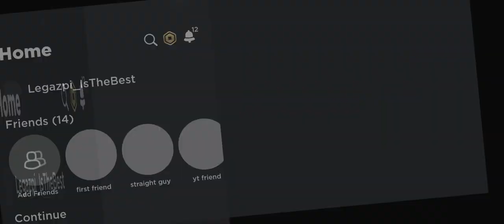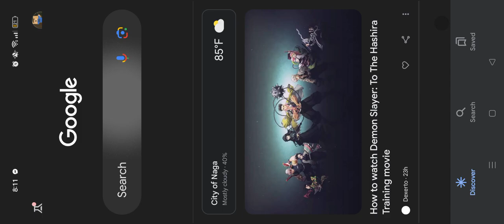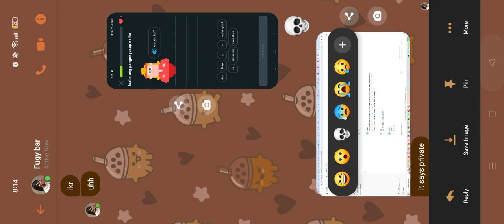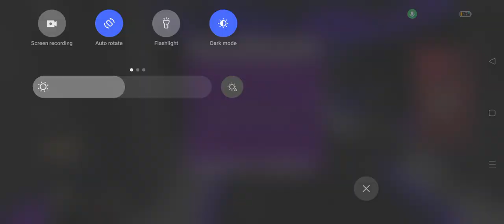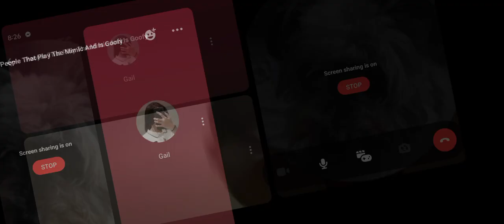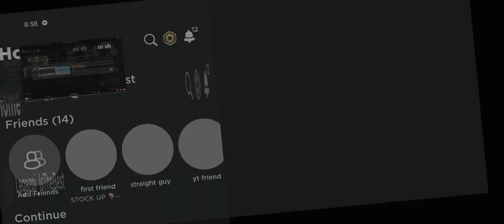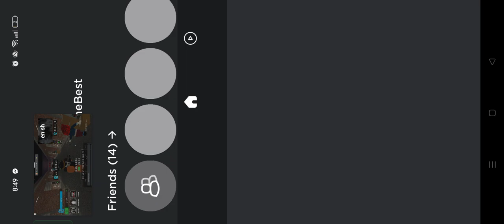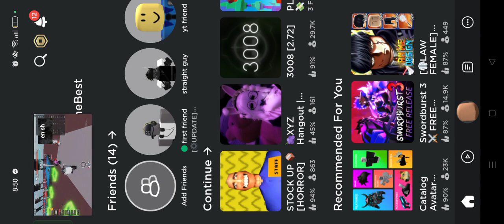playing stock up with Idk for the first time!